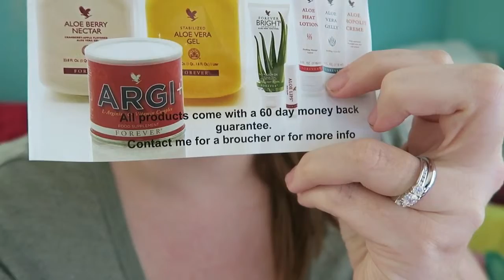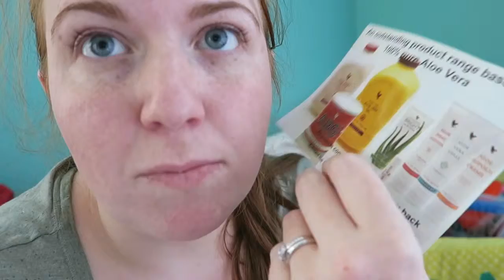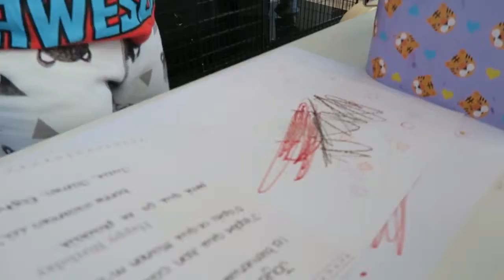Vlogtober Day 16 : Drawing pictures for people.